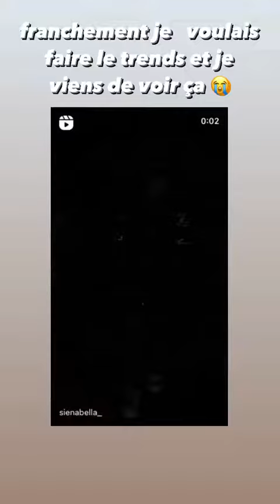HOUSE OF RBB - 26 Avril 2021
Les amis on se retrouve pour mon vlog du 26 Avril 2021 sur notre chaine - Pour retrouver tous mes vlogs direction ma playlist